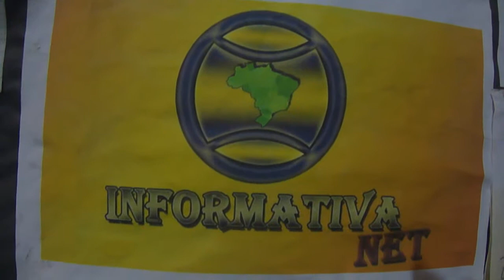Vinheta de aniversário da informativa net 3 anos no ar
Para melhor informar a população de salvador